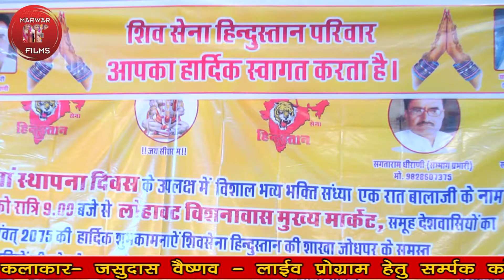इतिहास में इतना सुन्दर देश भक्ति गीत नहीं सुना होगा Desh Bhakti Song Jasudas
For Any Type Live Programe & Video Composing.

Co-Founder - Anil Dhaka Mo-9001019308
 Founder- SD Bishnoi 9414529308